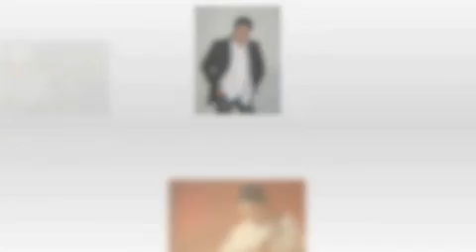Almir Hukelic Aka & Dr. Amar - Irski vez, Mojoj Hani, 12Juli Mix m4v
Almir Hukelic-Aka - Ac.el. guitar, saz
Dragoljub Djuka Savic - Bass
Sudo Kala - Bass
Dr. Amar - Percussions, programing, arrangement